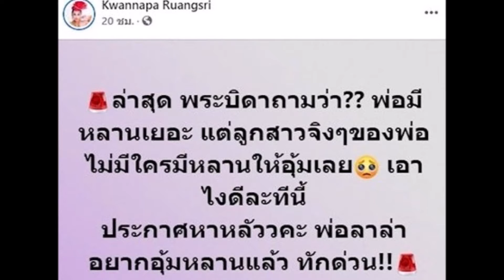ลูกทุ่งสาวประกาศตามหาสามี บอกพ่ออยากอุ้มหลานแล้ว